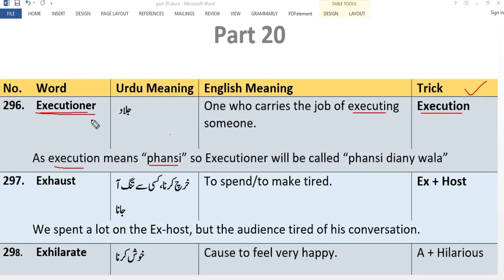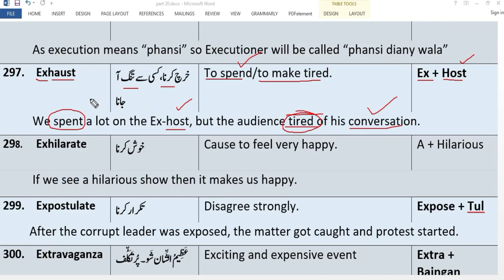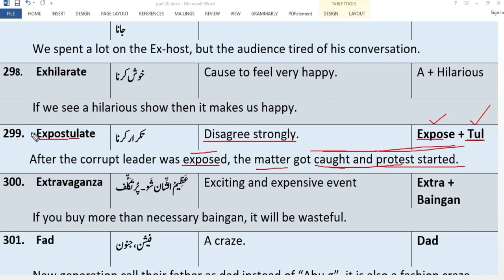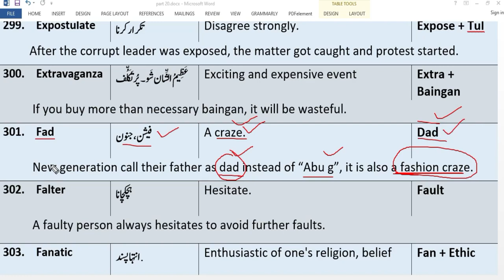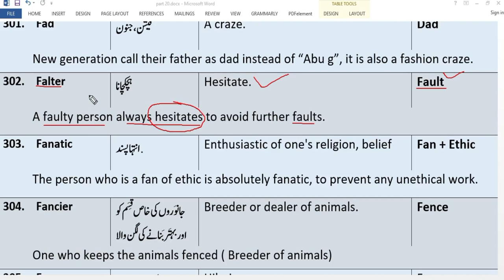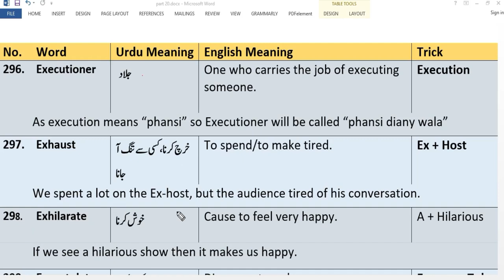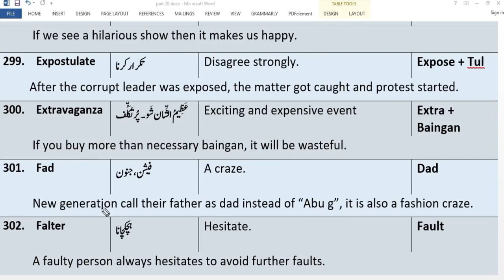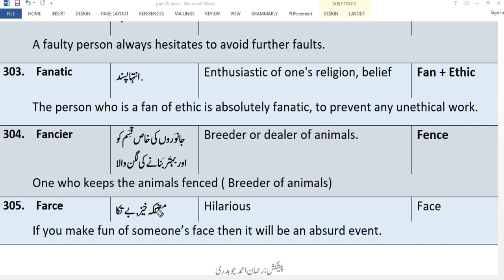English vocabulary with tricks | ppsc test preparation | CSS English vocabulary | NTS | FPSC | P-20